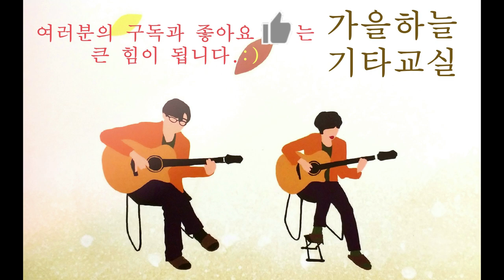(초급9강) 고기잡이 스트로크, G와 D7 연결방법, 고기잡이 반주 연습 - 가을하늘 기타교실